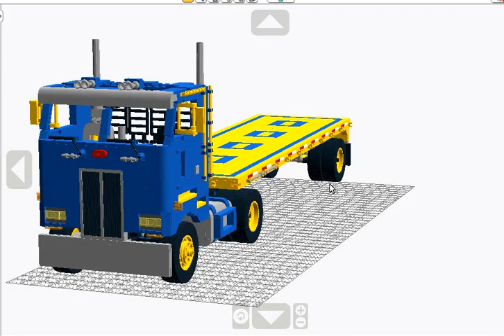LEGO Technic US Truck PF Peterbilt 362 Hay LDD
My MOC made in LDD. Inspired by 2legoornot2lego. Waiting for parts...